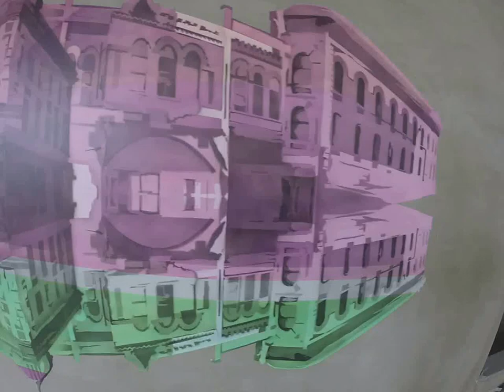Cook Street Apartments mural - east wall in progress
This is current progress of the the east wall mural at the Cook Street Apartments in NE Portland. This is 1 of 4, it is 7.5' in height and 23.5' wide. The buildings that are in the artwork are historic to the neighborhood. The concept was a vision from Heidi McBride and she worked with Caleb Freese an accomplished artist from Brooklyn NY to create the designs. I was honored to be chosen to paint these on the walls. Thanks for looking!